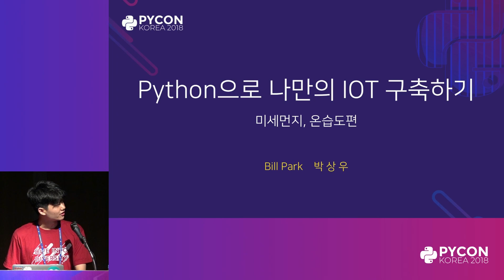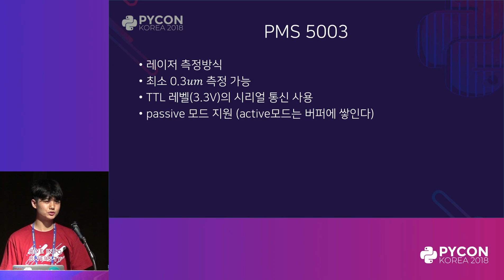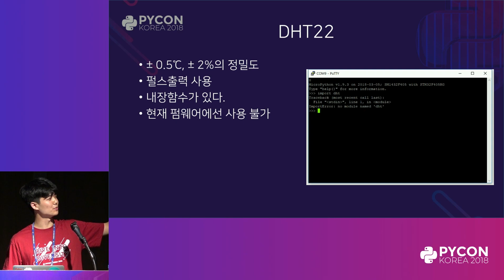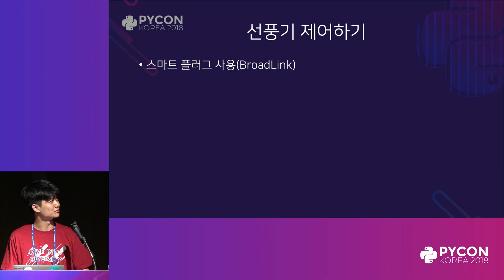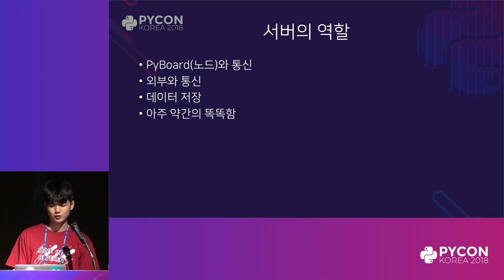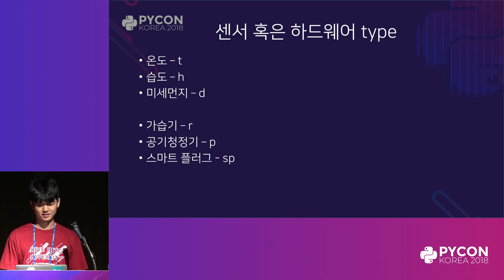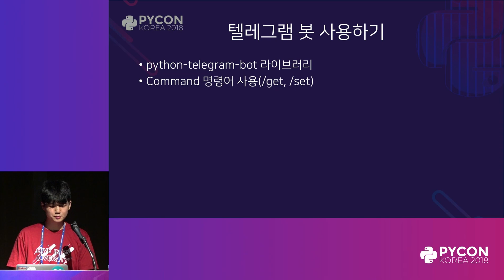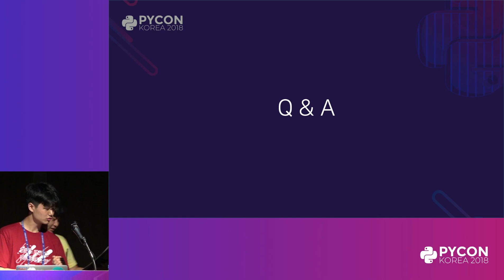Python으로 나만의 IoT 구축하기 - 박상우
Python으로 나만의 IoT 구축하기 - 발표자 : 박상우

MicroPython을 사용하는 PyBoard + Nodemcu를 이용한 IOT 노드를 만듭니다.
선풍기, Cartridge Heater(카트리지 히터)를 이용하여 온, 습도를 제어하고
자작 공기청정기를 이용하여 미세먼지를 최소화합니다.

라즈베리파이를 이용하여 각 노드(Pyboard)와 통신할 수 있으며
DB를 이용하여 데이터를 저장하며
텔레그램 봇을 이용하여 외부에서 센서값을 받아오거나 하드웨어 제어가 가능합니다.

목차

1. PyBoard란?
2. 미세먼지 수치가 높다!
3. 온습도가 마음에 들지 않는다
4. 라즈베리파이로 서버 만들기
5. 텔레그램 봇 추가하기